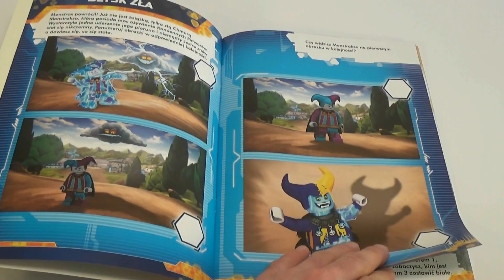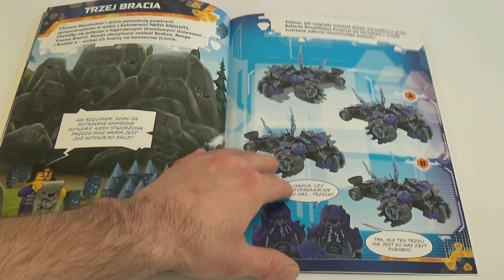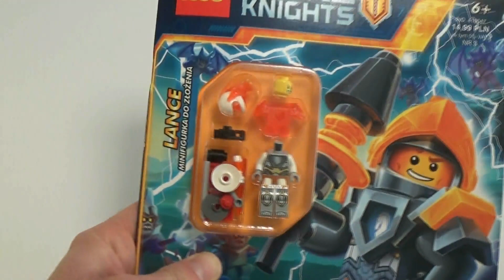Lego Nexo Knights - Atak Kamiennych Potworów! - Wyd. Ameet - Recenzja książki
Seria: Książki dla dzieci
Nazwa: Lego Nexo Knights - Atak Kamiennych Potworów!
Wydawnictwo: Ameet
Cena: 14,99 zł
Data wydania: Numer 3/2017